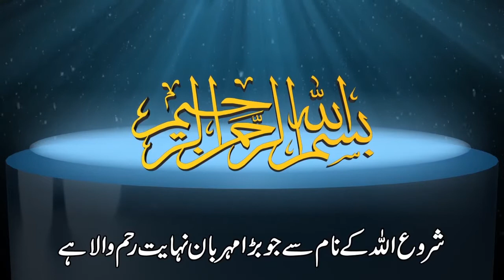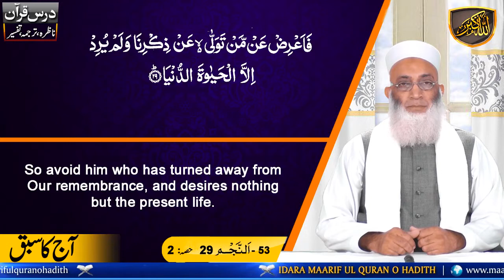Dars-e-Quran Urdu. Dars No 1771 ( Surah An-Najm Ayat 29 Part-2 ) درس قرآن سُوۡرَةُ النّجْم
Dars-e-Quran  ( Surah An-Najm  Ayat 29 Part-2 ) درس قرآن سُوۡرَةُ النّجْم